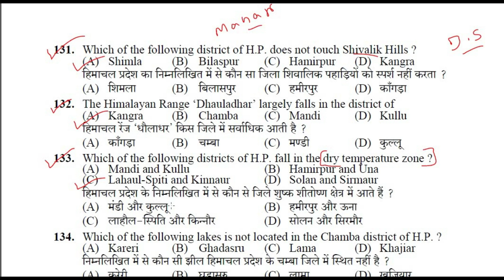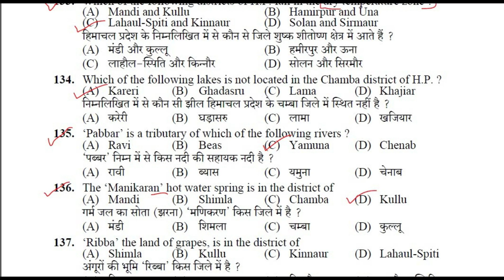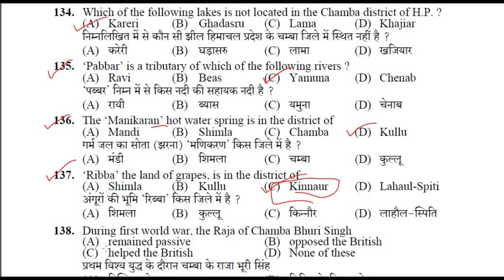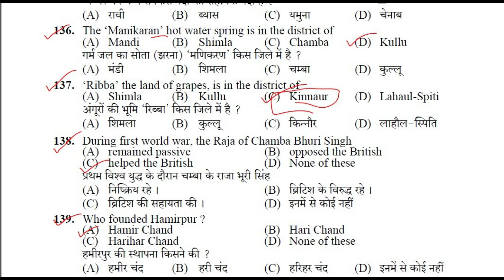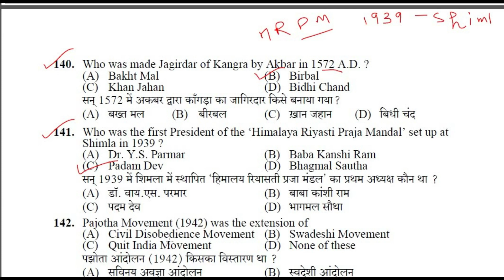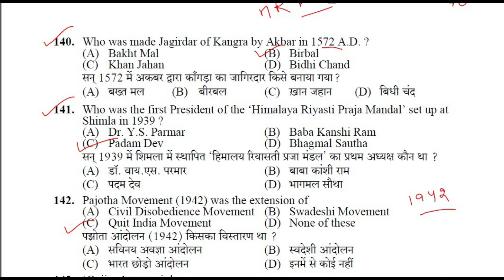HPSSC HP GK FOR YOUR NEXT EXAM || HIMACHAL PRADESH IMPORTANT GK